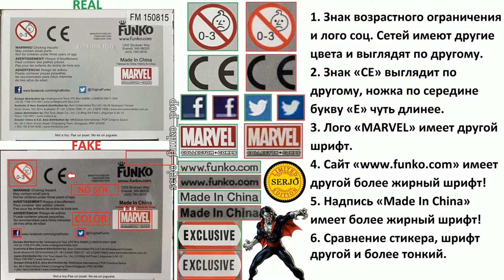Сравнение фейка Funko POP! Zombie Morbius 105! (exclusive)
Пояснительная бригада!

Коробка:
Фронт:
1. Все принты темней, многих деталей не видно, рендер хуже.
2. Лого «POP!», «MARVEL», имеют другие цвета!
3. Стикер имеет более светлый цвет, надпись имеет более тонкий шрифт.
4. Знак «AGE 3+» имеет более жирный круг.
5. У фигурки, глаза и нос выглядят по другому, подбородок не прокрашен. ГЛАВНОЕ ОТЛИЧИЕ!

Сзади:
1. Все принты темней, многих деталей не видно, рендер хуже.
2. Лого «POP!», «MARVEL», имеют другие цвета!

Сбоку справа:
1. Все принты темней, многих деталей не видно, рендер хуже.
2. Лого «POP!», «MARVEL», имеют другие цвета!
3. Принт головы сполз немного за угол вниз.
4. Название и номер имеют другой шрифт! Расстояние между буквами больше.

Сбоку слева:
1. Все принты темней, многих деталей не видно, рендер хуже.
2. Лого «POP!», «MARVEL», имеют другие цвета!

Сверху:
1. Все принты темней, многих деталей не видно, рендер хуже.
2. Лого «POP!», «MARVEL», имеют другие цвета!
3. У лого «POP!» в букве «P» обрезан белый круг внутри буквы, на всех сторонах коробки.

Снизу:
1. Знак возрастного ограничения и лого соц. Сетей имеют другие цвета и выглядят по другому.
2. Знак «СE» выглядит по другому, ножка по середине букву «E» чуть длинее.
3. Лого «MARVEL» имеет другой шрифт.
4. Сайт « имеет другой более жирный шрифт!
5. Надпись «Made In China» имеет более жирный шрифт!
6. Сравнение стикера, шрифт другой и более тонкий.

Фигурка:
1. Качество покраски хуже!
2. Нос и глаза выглядят по другому, неправильная покраска.
3.Подбородок не покрашен! ГЛАВНОЕ ОТЛИЧИЕ!

Nomyn - Departure